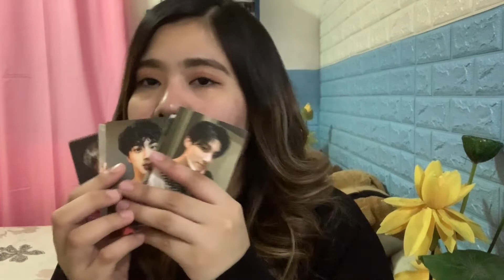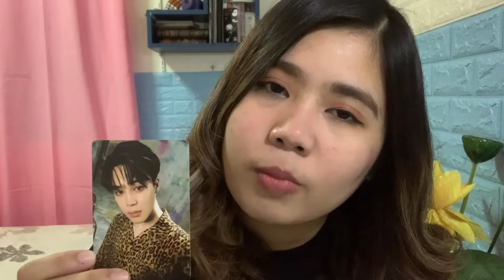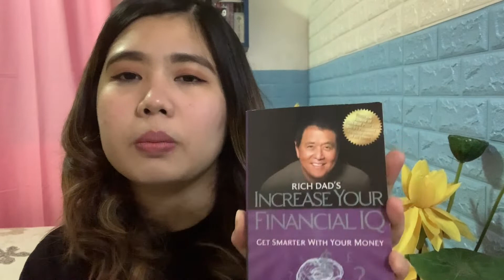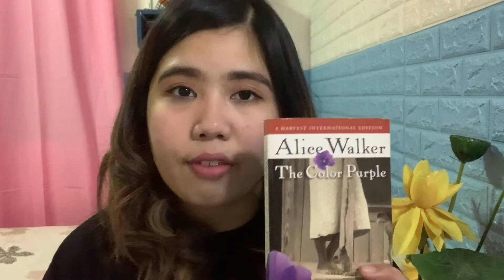Kpop + Book Giveaway! Worldwide! * Quarantine Edition*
Helloooooo
I hope everyone is keeping safe and healthy!

Best of Luck to those who will be joining *I hope someone will hahaha* :)

This too shall pass xx